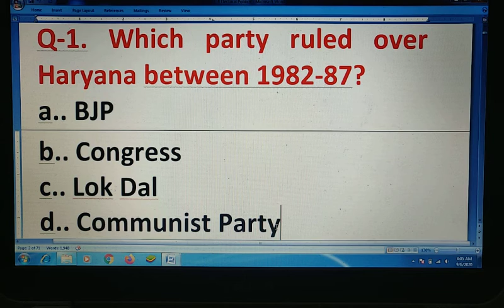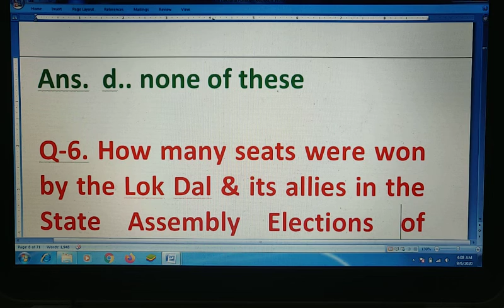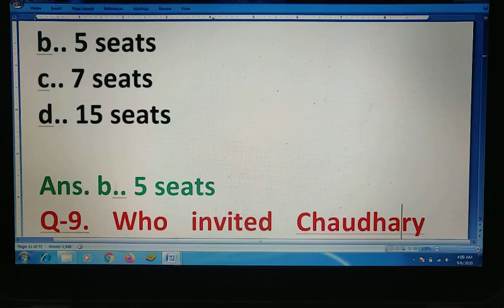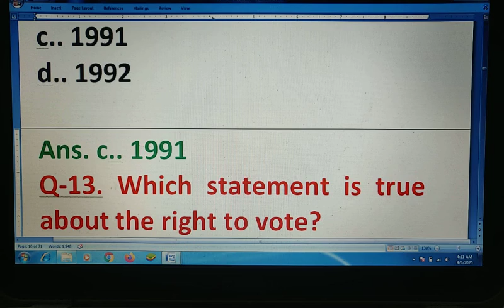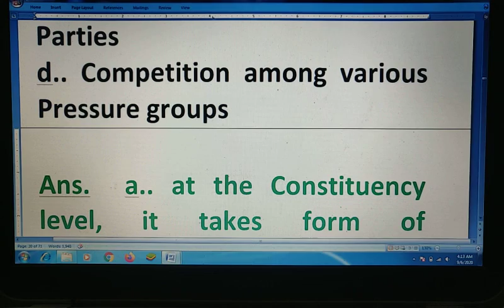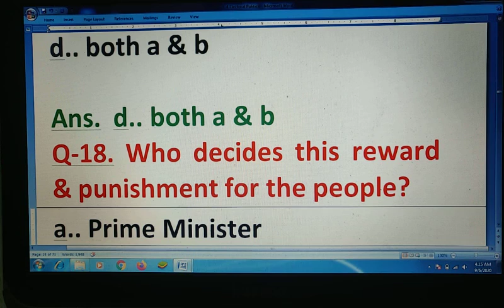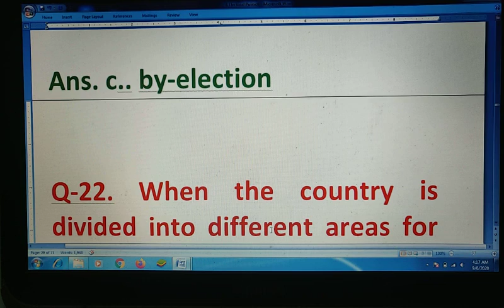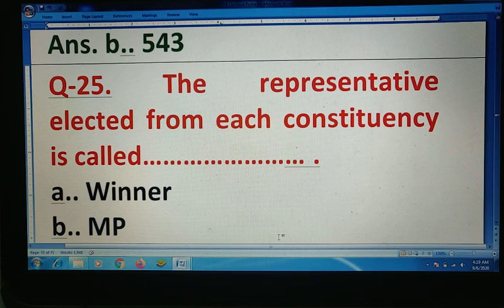ELECTORAL POLITICS- MULTIPLE CHOICE QUESTIONS| P-1| INTERNAL QUESTIONS| OBJECTIVE TYPE QUESTIONS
THE SNAKE &THE MIRROR 👇MCQS